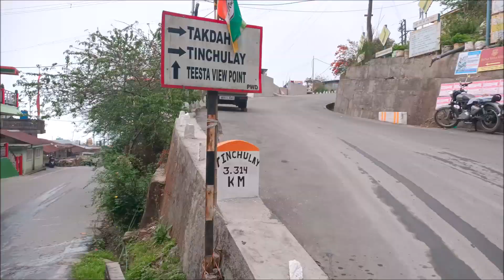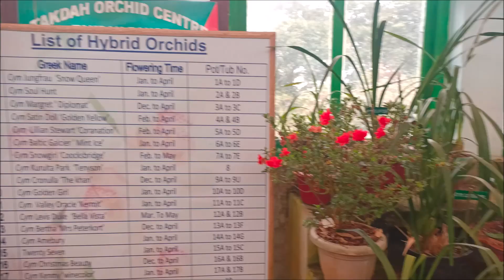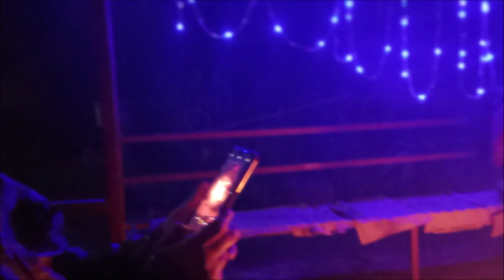তিনচুলে। Tinchuley Tour | Orchid House | Offbeat North Bengal | Aviraj Homestay | Barbeque Evening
beautiful tinchuley , Tinchuley Sightseeing ,তিনচুলে। Tinchuley Tour | Orchid House | Offbeat North Bengal | Aviraj Homestay | Weekend Trip | Barbeque Evening